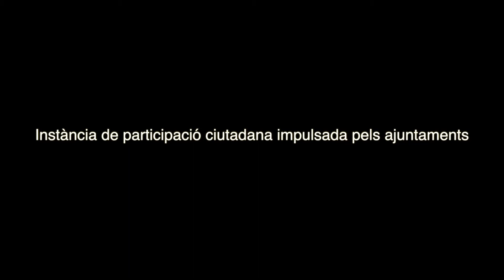Making of - Mentja't els estereotips - (RE)Imagina't - IES Castellbisbal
Making of del spot para la 6ª edición del concurso (RE)Imagina’t organizado por el Observatori de les dones.